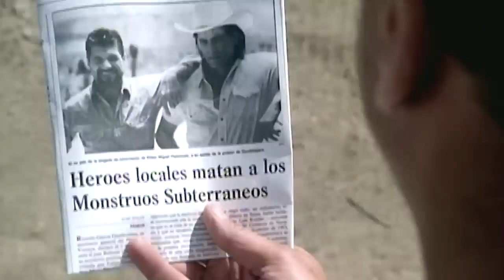Remembering Fred Ward as Earl Bassett | Tremors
Some of the late, great Fred Ward's best moments as the legendary Earl Bassett. What are your favourite moments? Any we've missed?